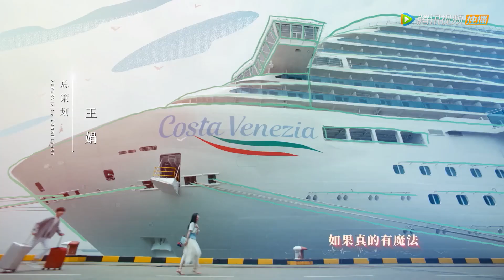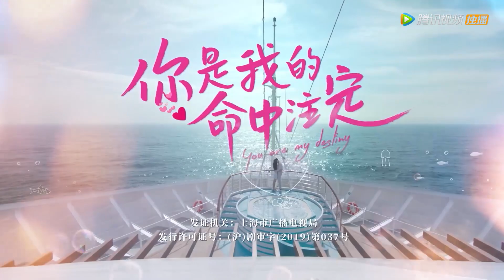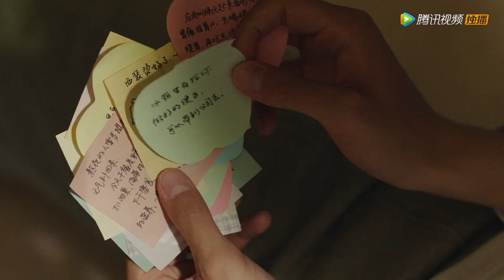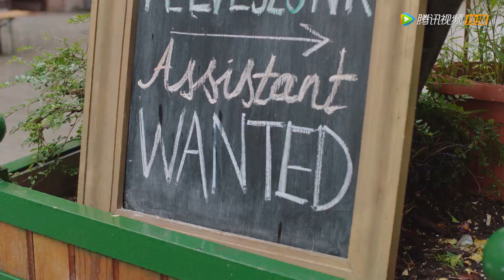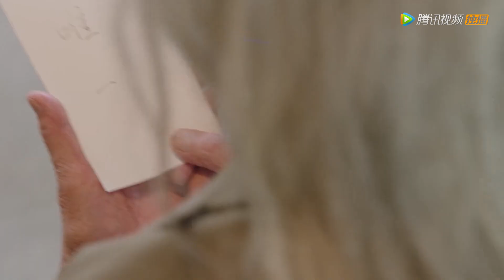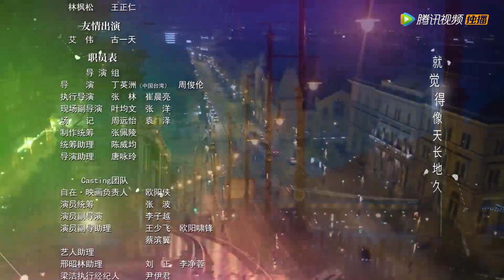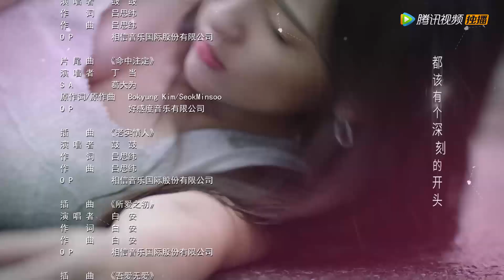ENG SUB《你是我的命中注定 You Are My Destiny》EP26——主演：邢昭林, 梁洁 | 偶像爱情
【剧情介绍】律师事务所行政助理陈嘉欣和年轻有为的企业继承人王析翊，偶然相遇在一次邮轮之旅上，互生情愫，步入婚姻殿堂。婚后不久陈嘉欣怀孕，住进王家，用自己的方式，默默地照顾着每个家人。陈嘉欣与王析翊的感情逐渐升温，却不幸意外流产。心碎的陈嘉欣难以走出丧子之痛，在狄伦的帮助下，陈嘉欣远赴匈牙利学习艺术，重新开始自己的人生，成为自信干练的新锐陶艺师。错失爱人的王析翊默默等待三年，体会到成熟男人应该承担的家庭责任与事业担当。一次欧洲出差，王析翊与陈嘉欣在匈牙利重逢，化解了当年的误会，终获原谅。经历过这一切，两人重归于好,携手共度人生的种种难关,共同成长。
主演：邢昭林, 梁洁

00:00 更多精彩视频尽在 WeTV / Tencent Video APP
00:30 下载 WeTV / Tencent Video APP 看海量完整版腾讯视频